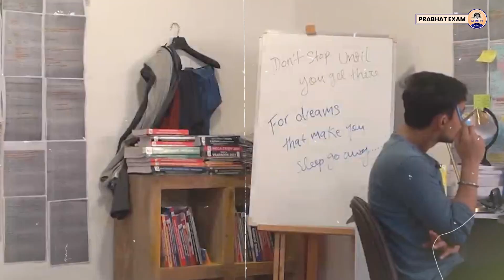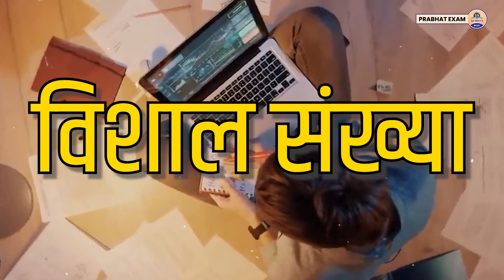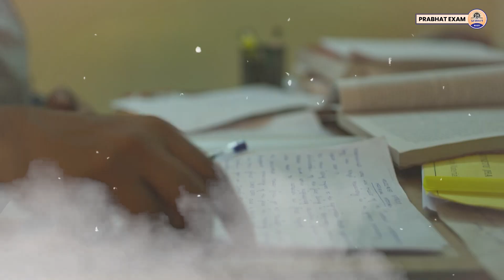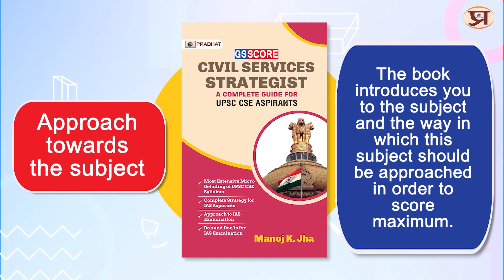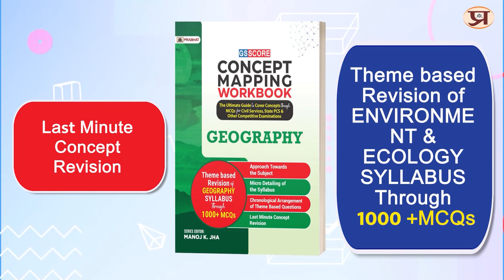UPSC Preparation : इन वजहों से हो रहा है UPSC Tough | Why UPSC Exam is So Tough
Prabhat Exam. Lets go with the video and find out .

▶UPSSSC Uttar Pradesh Subordinate Services Selection Commission 2023 Pet (Preliminary Eligibility Test) Group-C Book

▶Jawahar Navodaya Vidyalaya Book for Class 9 Entrance Exam -2024 JNV Book in Hindi Book

▶UPSC 2024 CSAT Civil Services Aptitude Test General Studies Paper II Solved Papers 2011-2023 Book

▶Jawahar Navodaya Vidyalaya Pravesh Pareeksha-2024 JNV Class 6 Entrance Exam Book 2024 (Book in Hindi) Book

▶NDA NA National Defence Academy & Naval Academy Entrance Examination Guide Book

▶ TIMESTAMPS:
0:00 Intro
00:25 Starting
01:10 UPSC Preparation : इन वजहों से हो रहा है UPSC Tough ||
07:15 Why UPSC Exam is So Tough |  @PrabhatExam
07:17 Ending